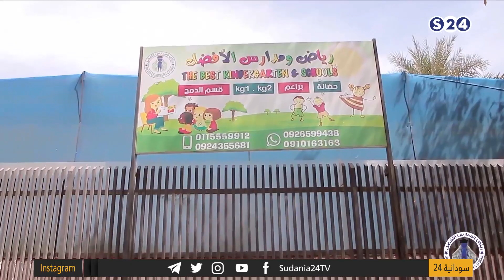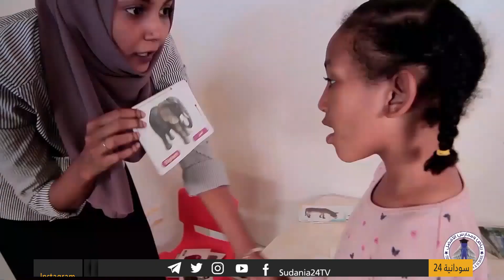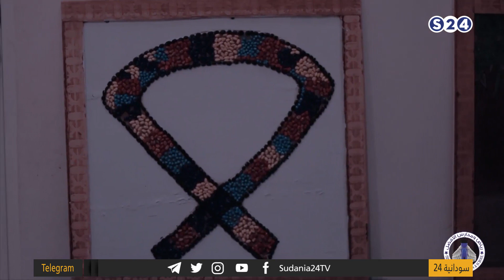التوحد - صباحات سودانية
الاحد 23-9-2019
انتقلت سودانية ٢٤ مع عدد من القنوات الى قمر عربسات  على الترددات  :
12523 رأسي- 12034 أفقي معدل ترميز
27500

ـــــــــــــــــــــــــــــــــــــــــــــــــــــــــــــ

ـــــــــــــــــــــــــــــــــــــــــــــــــــــــــــــ

اقوى البرامج الخاصة بالقناة :

ـــــــــــــــــــــــــــــــــــــــــــــــــــــــــــــ

سودانية 24 في رمضان :

ـــــــــــــــــــــــــــــــــــــــــــــــــــــــــــــ

ـــــــــــــــــــــــــــــــــــــــــــــــــــــــــــــ